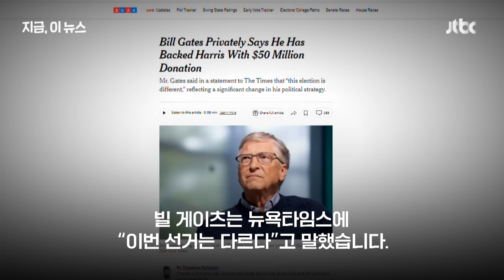해리스에 5000만달러 쏜 빌 게이츠…"이번 선거는 다르다"｜지금 이 뉴스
전세계 억만장자 가운데 하나인 빌 게이츠 마이크로소프트 공동 창립자인 빌 게이츠가 사실상 카멀라 해리스 민주당 대통령 후보 측에 섰습니다. 약 5000만달러 우리돈 691억원을 해리스를 지원하는 단체에 기부하면서 입니다.